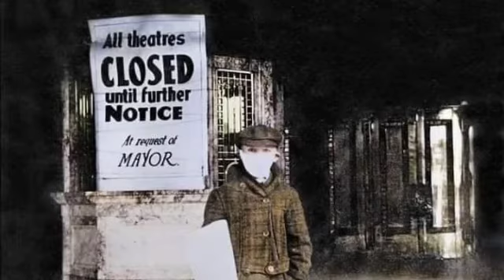1918 ka pandemic , 1918 ka lockdown , Covid-19